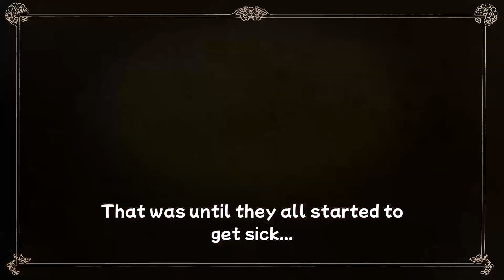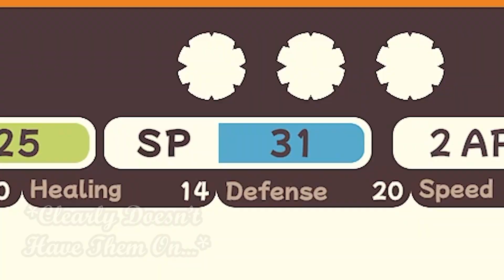The Outbound Ghost | No Regerts | Part 1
A day late but... SPOOKY TIME